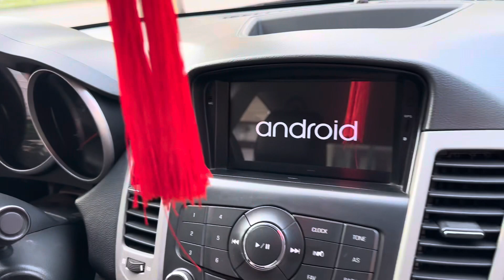Nhìn mới như này nhiều ng sẽ ko tin chỉ có tầm 200 tr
Nhìn mới như này nhiều ng sẽ ko tin chỉ có tầm 200 tr daewoo lacetti se số sàn nhập khẩu